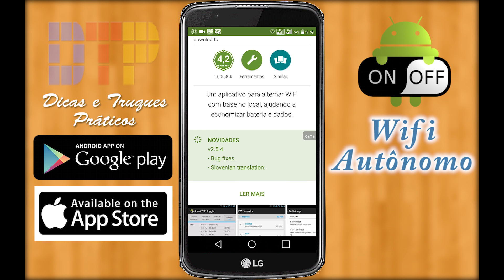Wifi Inteligente - Smart Wifi Toggler (Economize Bateria)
Olá seja bem-vindo ao Canal de Dicas e Truques Práticos - DTP aqui você encontra um conteúdo de ótima qualidade sobre Tecnologia e Vídeo Aulas Diversas como por exemplo:

- Tutoriais sobre Windows;
- GamePlays Diversos
- Vlogs, Tags e Pesquisas;
- Tutoriais sobre Audio
- Tutoriais sobre Video
- Utilização de programas;
- Otimização da Internet;
- Tutoriais sobre Photoshop;
- Tutoriais sobre Android;
- Dicas variadas;
- Notícias sobre Tecnologia e Informática;

Se você gostou do conteúdo do Canal Inscreva-se para ficar por dentro de todas as novidades, temos vídeos todas as Segundas, Quartas e Sextas-feiras sempre às 15:00 horas, e você também pode encontrar o DTP Tutoriais nas redes sociais.

Canal DTP  - Se vc não sabe como fazer? a gente ensina...